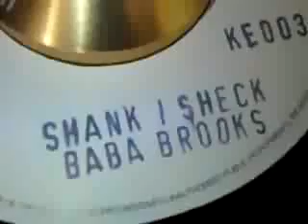Shank I Sheck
Baba Brooks